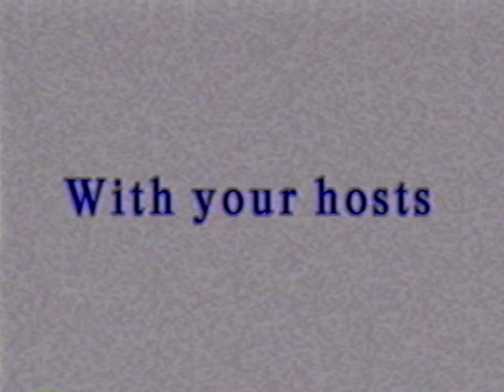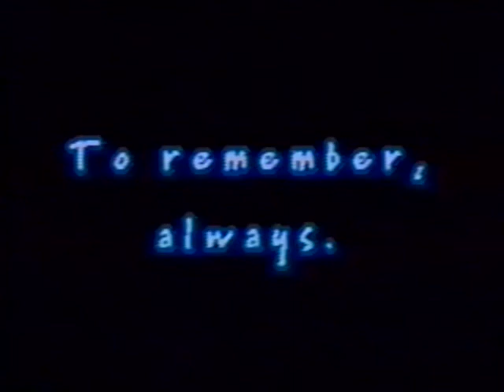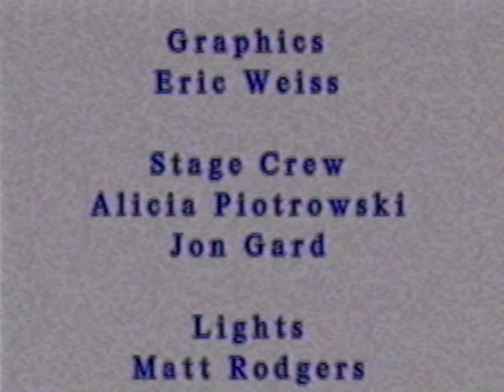1999 KnightVision Productions The Knightly News